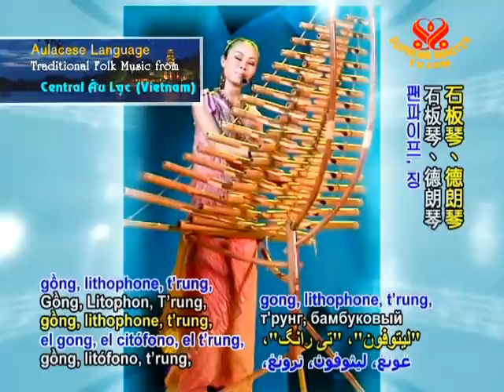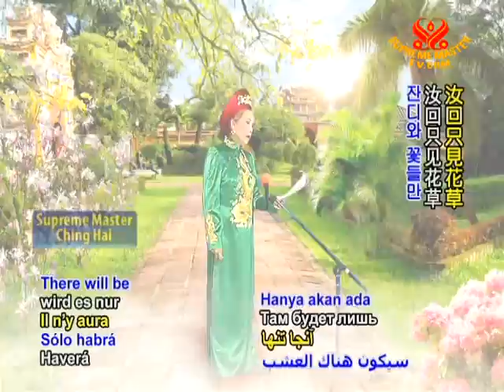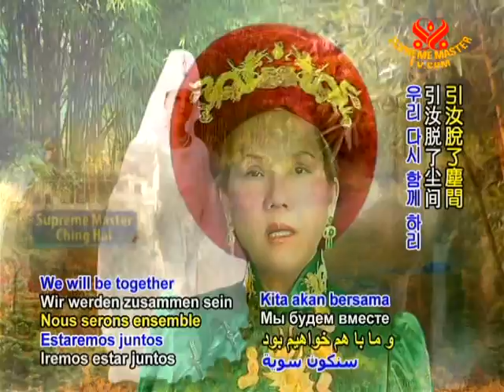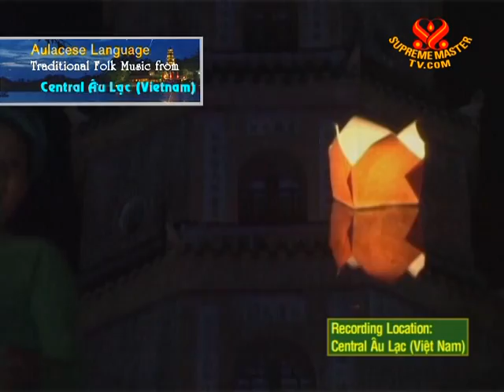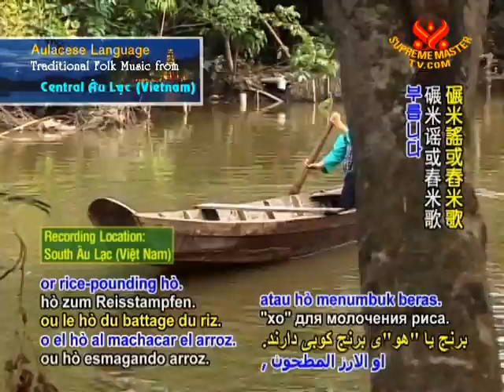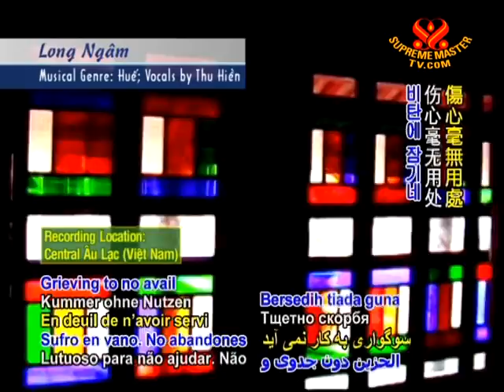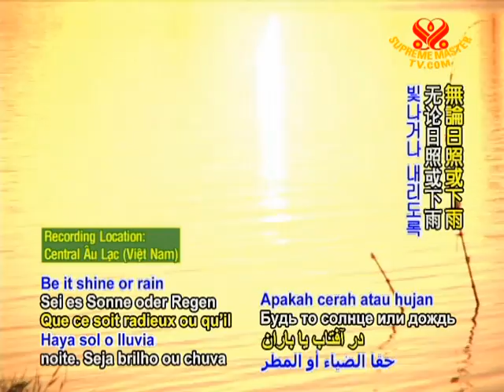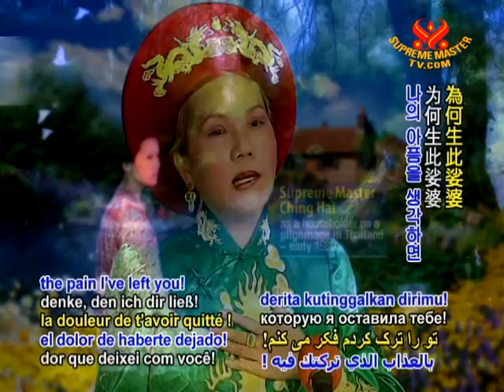Giới Thiệu Âm Nhạc Dân Gian Miền Trung Âu Lạc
• AJAR880; Aired on 10 Feb 2009(in Aulacese)
"For the One Who Stayed Behind" is a lý singing based on a poem written by Supreme Master Ching Hai when She was about to forsake Her happy marriage in search for the Truth. Excerpt from the rare first recording shows the deep emotions of a Buddha's heart when the noble path of sacrifice was chosen. Apart from lý, the viewers can also see and listen to the other traditional folk music from central Au Lac (Vietnam).
• Please share those videos through facebook and other means. The videos are in the public domain and free to use in any beneficial way.